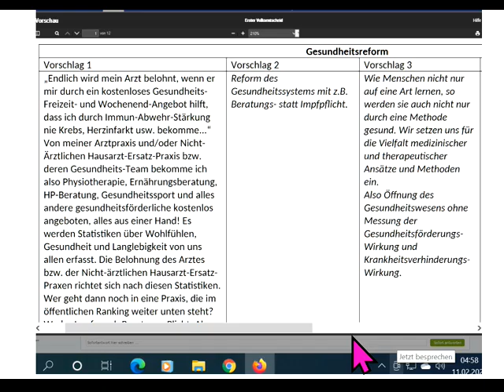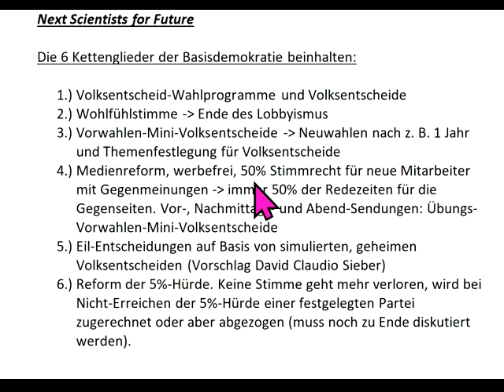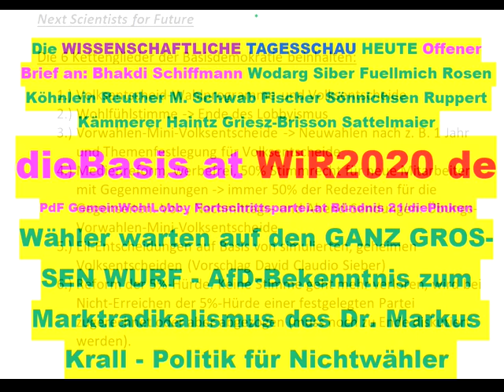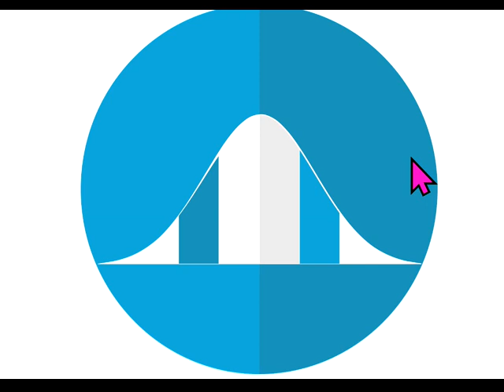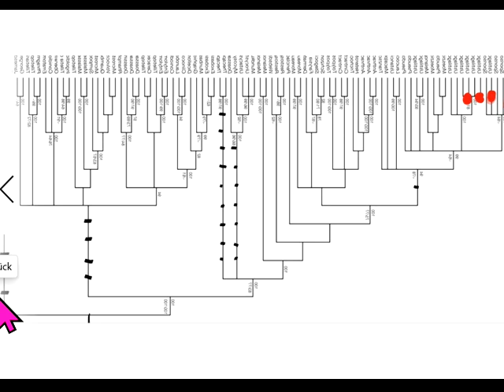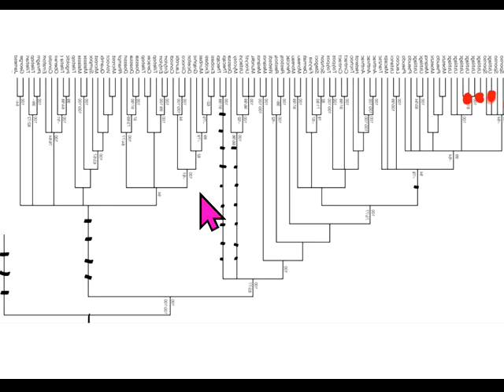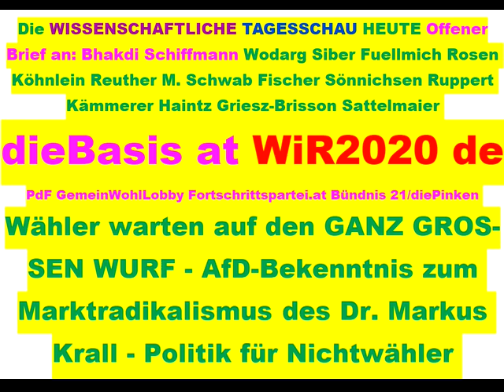Tips für dieBasis Sucharit Bhakdi Wolfgang Wodarg Bodo Schiffmann Reiner Fuellmich D Siber M. Schwab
835 LiveTickerWahlen Tips für: Partei des Fortschritts PdF Österreichische Fortschrittspartei dieBasis Basisdemokratische Partei Deutschland dieBasis Basisdemokratische Partei Österreich die Basisdemokratische Partei Österreich WiR2020 de Bundeskanzler Sebastian Kurz Landtagswahl Sachsen-Anhalt 2021 Corona David C. Siber David Claudio Siber Wolfgang Wodarg Diana Osterhage Andreas Baum Prof. Sucharit Bhakdi Dr. med. Gerd Reuther Reiner Fuellmich Viviane Fischer Corona-Ausschuss Dr. med. Claus Köhnlein Eva Rosen DR. FRANZ RUPPERT PROF. DR. ANDREAS SÖNNICHSEN MARKUS HAINTZ RA Dirk Sattelmaier DR. MED. MARGARETA GRIESZ-BRISSON Prof. Dr. Martin Schwab Prof. Dr. Ulrike Kämmerer Greta Thunberg Bodo Schiffmann Reiner Füllmich Bürgerinitiative GemeinWohlLobby Fridays For Future Christian Felber GWÖ ÖDP Volt Klimaliste Freie Wähler Richard Dawkins .. .